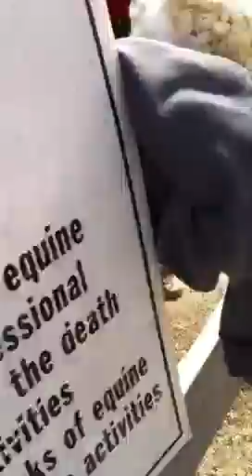Haley at Pumkin Patch